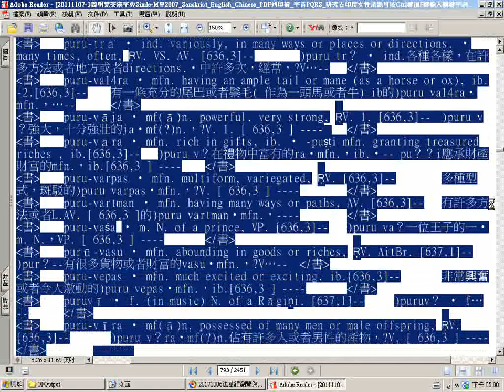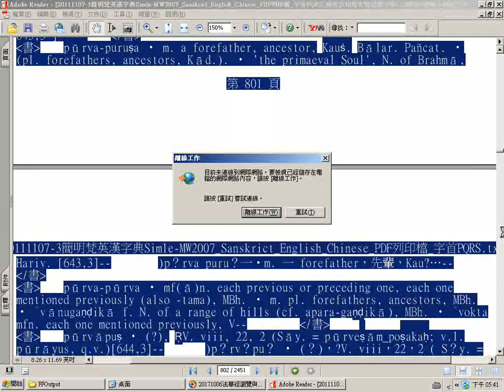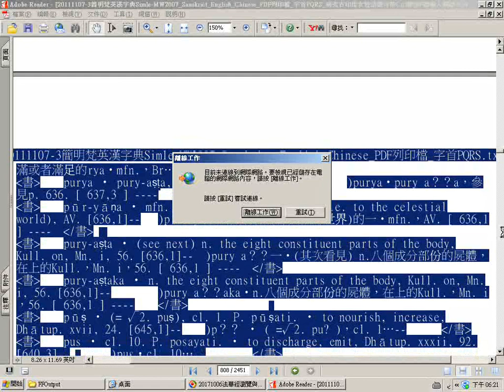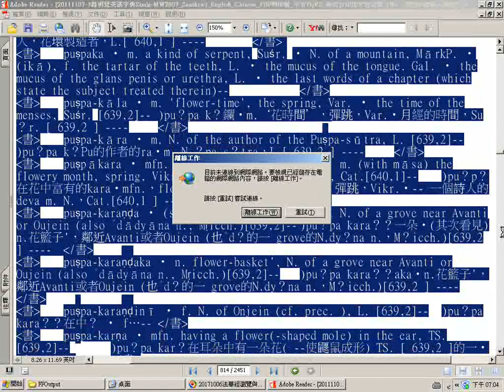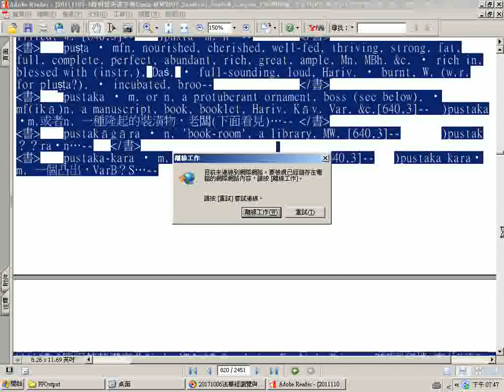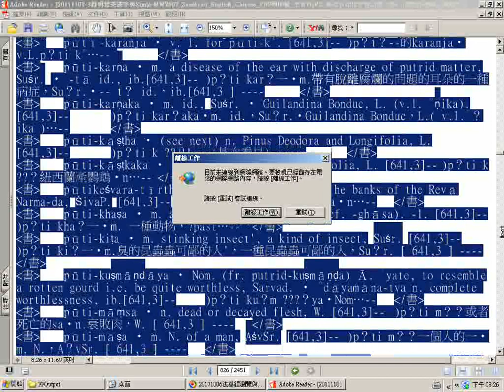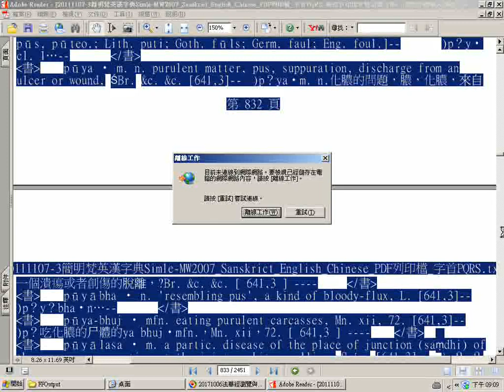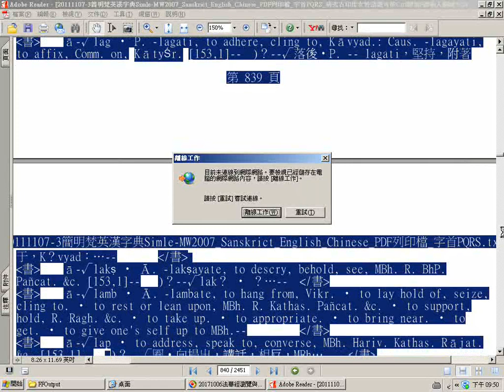split 001 瀏覽20111107 3簡明梵英漢字典pdf檔四之三 4 字首P 5pu至pr、R 1ra至re p 793至839Simle MW2007 Sanskrict English